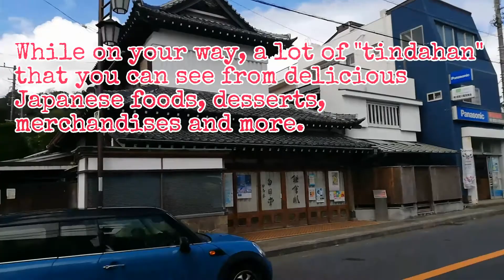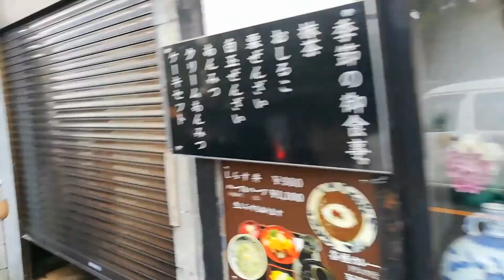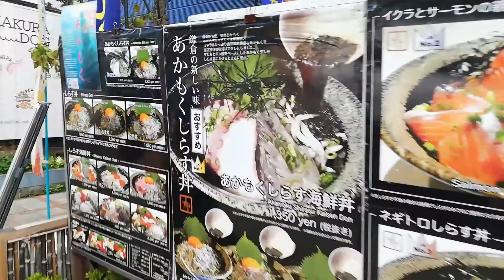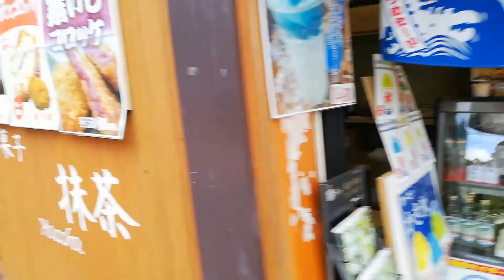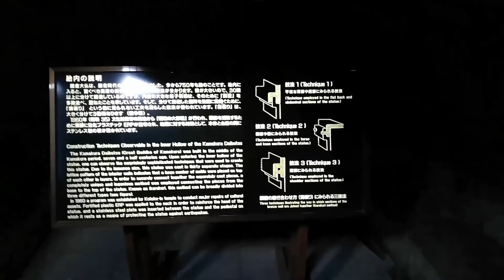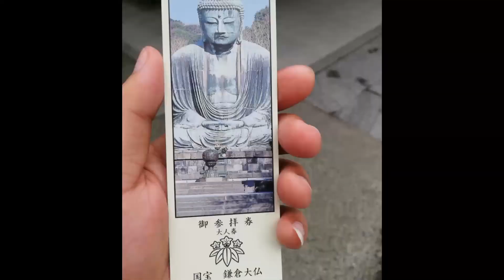THE GREAT BUDDHA OF KAMAKURA | KANAGAWA JAPAN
Monetize with ads